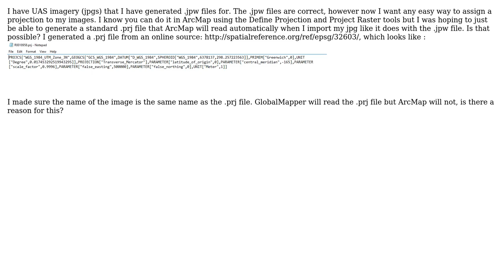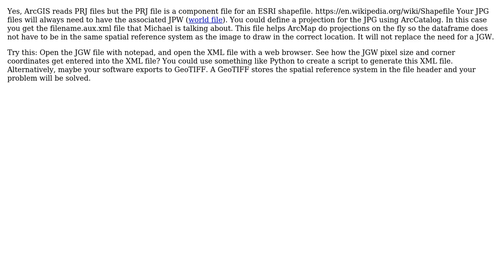GIS: Does ArcMap read .prj files? (2 Solutions!!)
GIS: Does ArcMap read .prj files?

With thanks & praise to God, and with thanks to the many people who have made this project possible! | Content (except music & images) licensed under CC BY-SA | Music | Images & others | With thanks to user Shrisha Makaju user PolyGeo user Kelsey user GBG and the Stack Exchange Network Trademarks are property of their respective owners. You are responsible for your own actions.